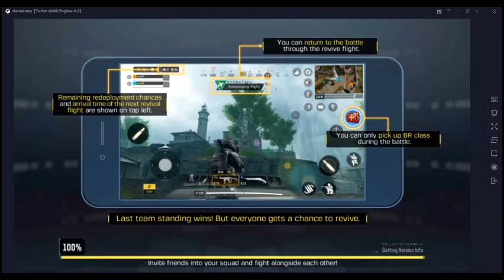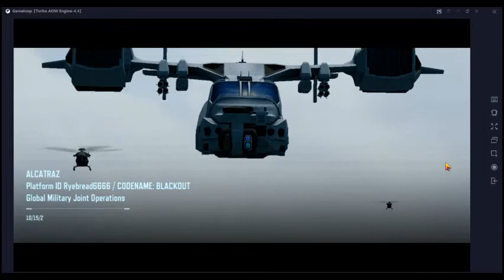about 30 mins of alcatraz gameplay (cod mobile)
had fun with this gamemode but theres some bs but cool ass gamemode and season so far